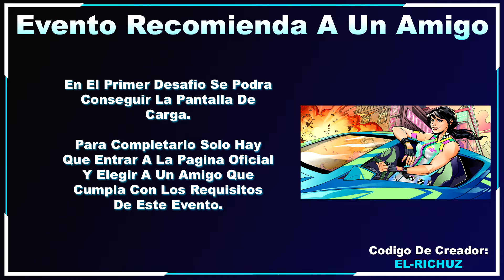Asi Se Podran Conseguir Gratis Estos 5 Objetos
El dia de hoy ha dado inicio este nuevo evento en el cual tendremos la posibilidad de conseguir hasta 5 nuevos objetos gratis.

Aqui podras registrarte y leer con mas calma las reglas.

Codigo Creador:
EL-RICHUZ

fortnite nueva skin
nuevas skins de fortnite
nuevas skins fortnite
fortnite nuevas skins
evento de fortnite
evento fortnite
fortnite evento
nuevo evento de fortnite
fortnite nuevo evento
gratis fortnite
fortnite gratis
skin gratis fortnite
skin gratis de fortnite
fortnite skin gratis
pico gratis fortnite
fortnite pico gratis